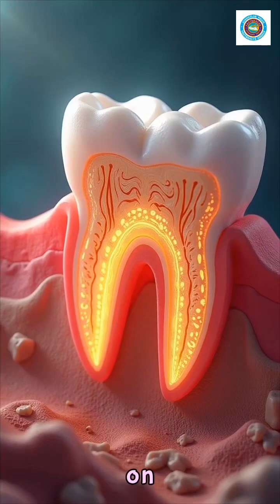The Legend of Charmosyne and the Deep Bite: A Journey Through Orthodontics with Fastbraces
Creator Dr.Evangelos Viazis
The videos presented are fictional and have been created to showcase the unique and innovative Fastbraces orthodontic system in an enjoyable and entertaining way. Their aim is to provide broader awareness and share the possibilities of Fastbraces without replacing scientific information or medical advice.